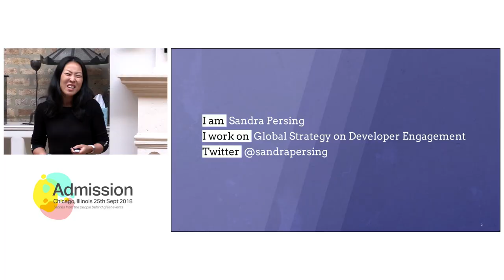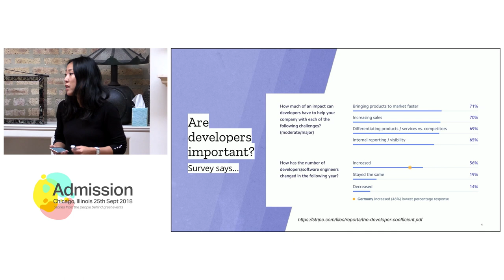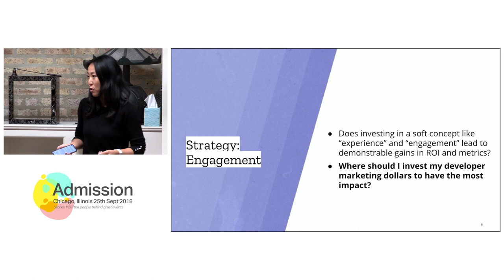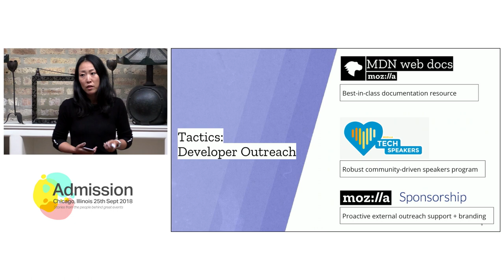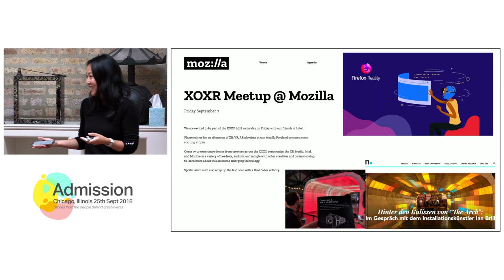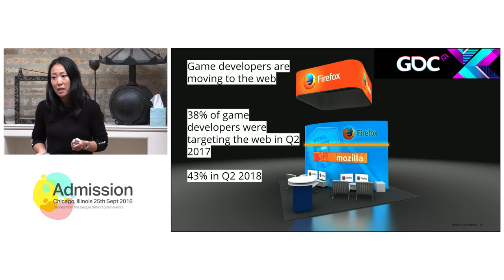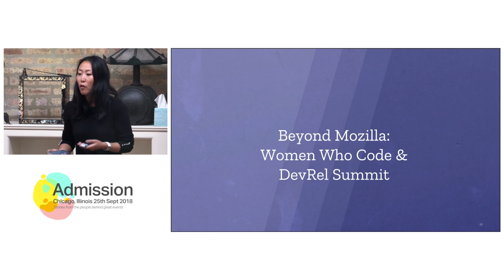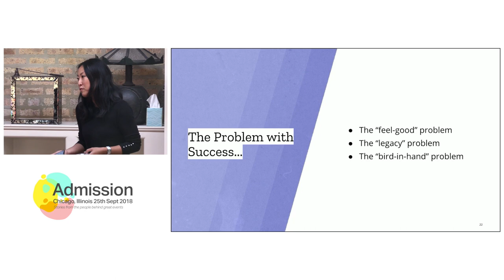How to Do Developer Conferences Right - Sandra Persing | Admission 2018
Here she speaks about her path to developer evangelism and organizing successful events specifically for technical audiences.

This talk was first seen at Admission: The Stories Behind Great Events hosted by event software company, Tito.

Timestamps:
Intro: 0:00
Why events for developers?: 1:59
What developers want: 4:16
Which events? 5:43
Creating Mozilla experiences: 10:29
Beyond Mozilla: Women Who Code and DevRel Summit: 16:51
Let’s just kill it: 19:18
Takeaways: 20:28

Accessibility:
- For accessibility requests such as audio description please contact admission [at] tito [dot] io